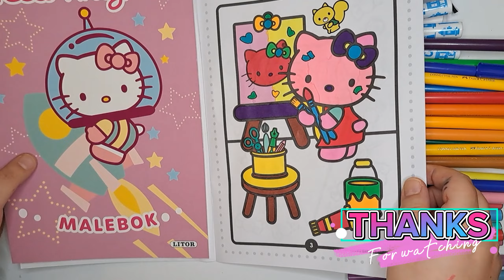Hello Kitty: Painting and Coloring for Kids & Toddlers | Painting Books for Kids | Learn Painting #2